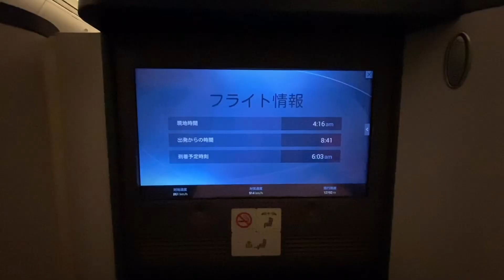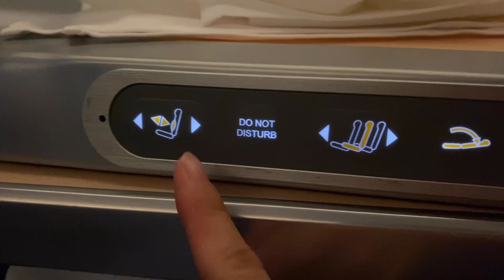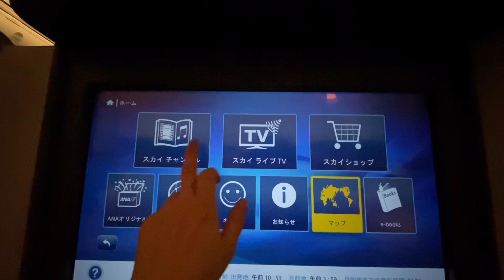ANA羽田ウィーン直行便⭐︎機内での過ごし方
119名の登録者様❤️
いつも見て頂いてありがとうございます🌟

今回はANAビジネスクラスウィーン直行便の様子をお届けしまーす！